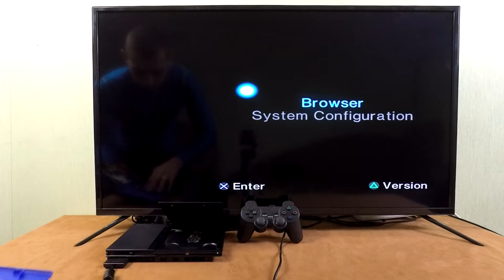Playstation 2 - Legacy of Kain Defiance